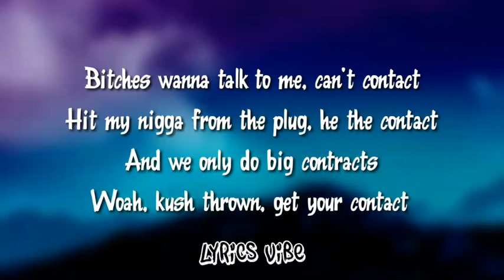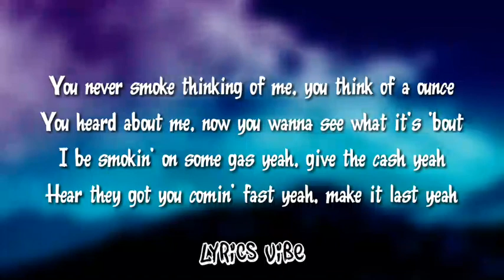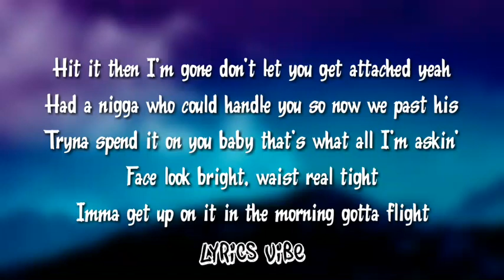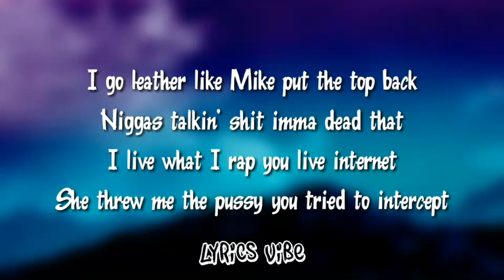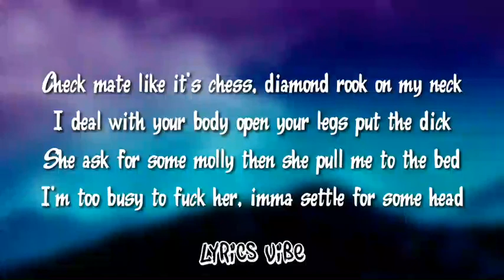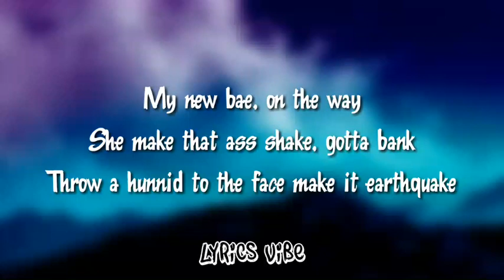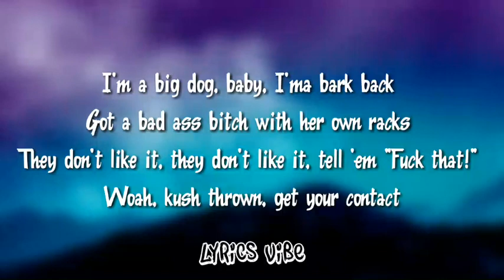Wiz Khalifa - Contact (Lyrics Video)ft.tyga